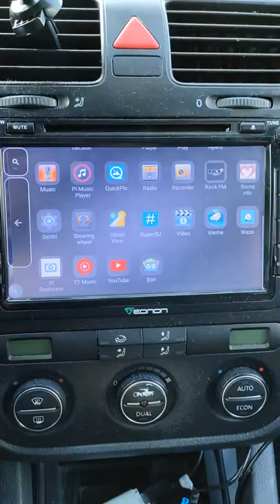Eonon GA7153S Volkswagen Android 6.0 Marshmallow Car GPS Navigation